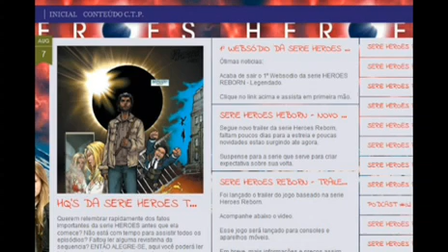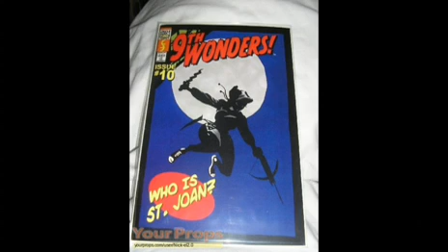PODCAST#003 HEROES REBORN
Comparativo entre Heroes e Heroes Reborn.
Comentários sobre as personagens que voltam e que não voltam.